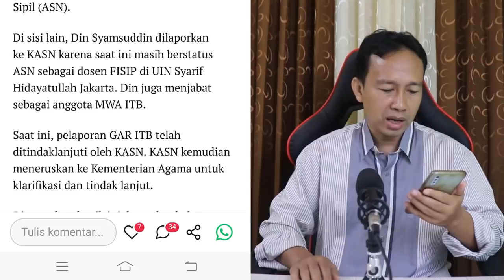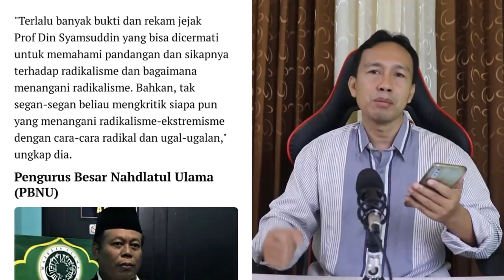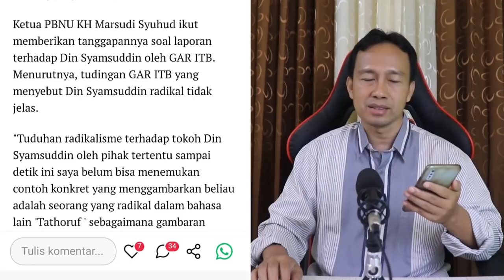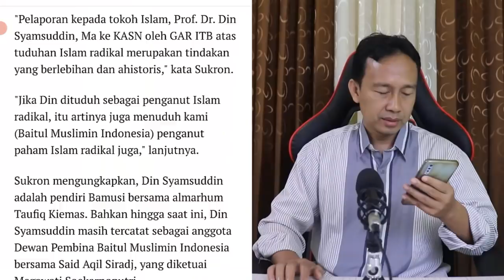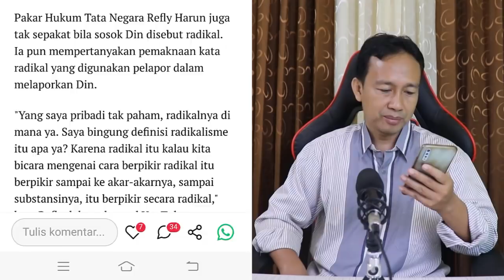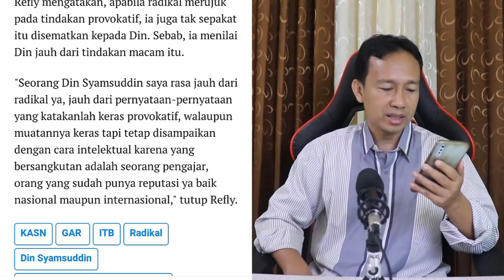MENGEJUTKAN! BERITA TERBARU, RAMAI2 PASANG BADAN UNTUK DIN SYAMSUDDIN USAI DILAPORKAN GAR ITB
Trending Topik 99 - Menteri Koordinator Bidang Politik, Hukum dan Keamanan (Menko Polhukam) Mahfud MD menegaskan pemerintah tak akan melakukan proses hukum pada mantan ketua umum PP Muhammadiyah Din Syamsudiin.

Pernyataan tersebut disampaikan Mahfud MD menyusul laporan Gerakan Anti Radikalisme (GAR) Alumni ITB kepada Din Syamsuddin.

Mahfud menjelaskan bahwa selama ini pemerintah melihat Din Syamsuddin sebagai seorang tokoh yang kritis dan harus didengar.

"Pemerintah tetap menganggap Pak Din Syamsuddin tokoh yang kritis. Yang kritik-kritiknya harus kita dengar. Coba kapan pemerintah pernah menyalahkan pernyataan Pak Din Syamsuddin apalagi sampak memprosesnya secara hukum? Ndak pernah, dan Insya Allah tidak akan pernah karena kita anggap beliau itu tokoh," terang Mahfud MD, Minggu (14/2/2021).